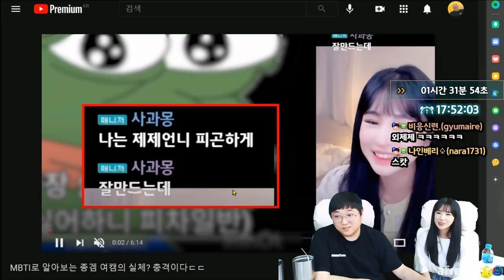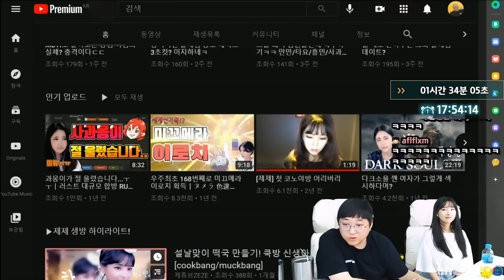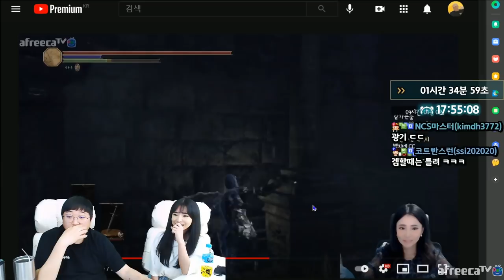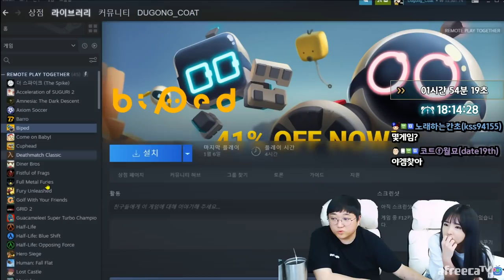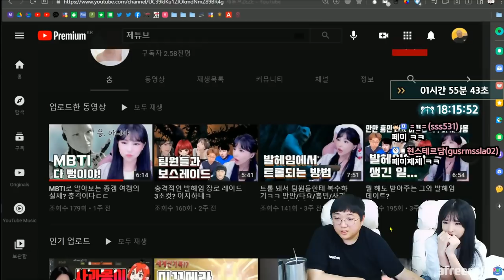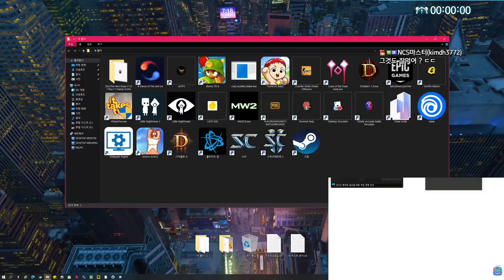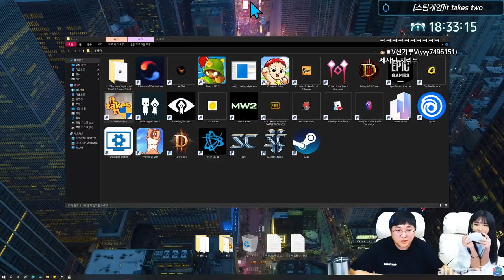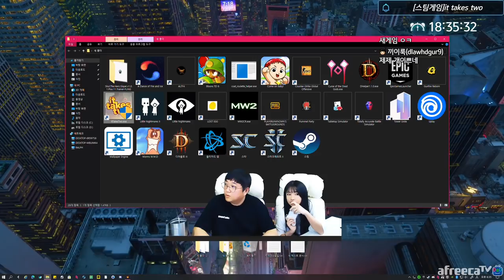새로운 게임 파트너를 소개할게요 (21.04.05-2)